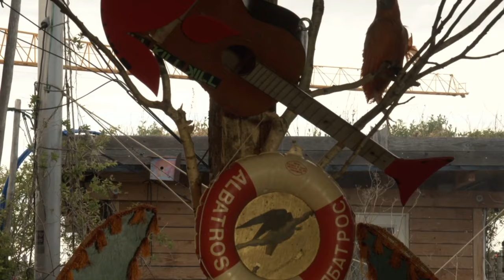Sarah Wild @ Birdhouse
We welcome Sarah Wild in the Birdhouse ❤️

Live from Berlin’s roofs. Thursday to Sunday. We host artsy live streams from airy places, home at Klunkerkranich Berlin. Tune in from 4pm to 7pm. Here and on Facebook @birdhousestream 👀

Tectum + Berlinlivestudio